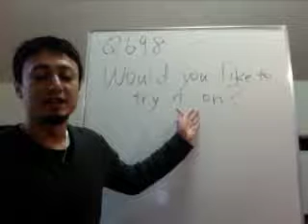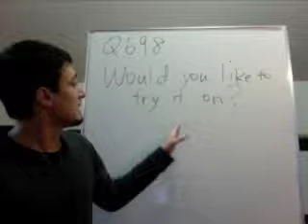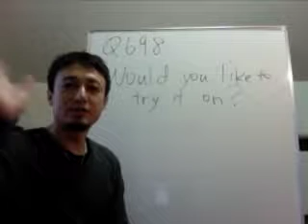英語英会話一日一言 Q698